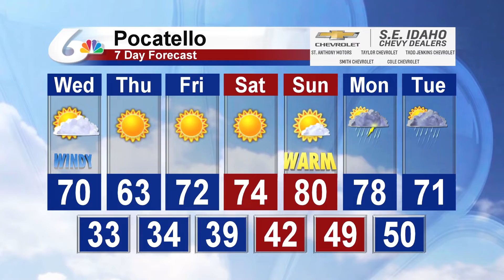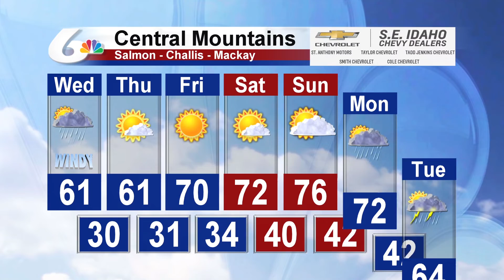Meteorologist Michael Autovino's Morning Forecast for May 6, 2020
Winds pick up this afternoon across all areas.